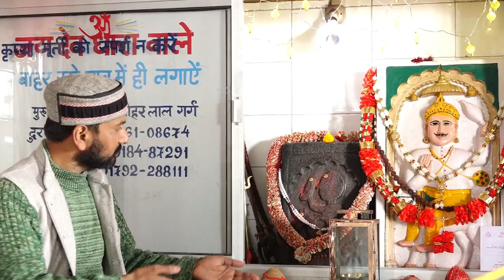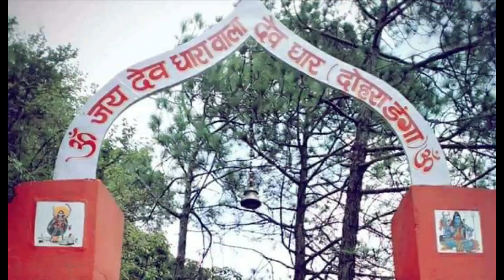DHARA WALE DEV CHALISA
DEV CHALISA WRITTEN AN SUNG BY GOPAL KRISHAN SHARMA .THIS CHALISA PATH AS STUTI AND CHANT OF ISHT DEVTA OF BAGHAL .DEV DHAR CHALISA PAATH IS EFFECTIVE FOR PEOPLE TO GET FAVOURABLE RESULTS.TRIBUTE TO ALL DEV DHARA WALE BHAKTJANS.